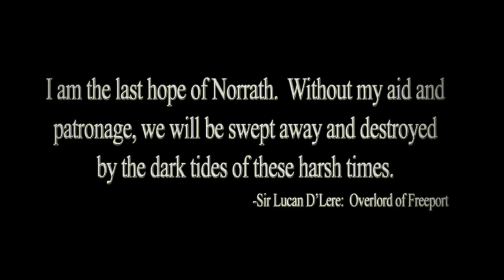Everquest II Will of the Tyrant Official video game update trailer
- EverQuest II Sentinels Fate Pre-Launch Event #2 Roehn Theers minions are on the move leaving destruction in their path. Players must uncover their evil plot and stop them from destroying another city
• City Festivals are Back! Festivals started by the Far Seas Trading Company are scheduled to begin in January 2010
• New Daily Tradeskill Missions in Kunark!  Players can seek out Assistant Volwon in Bathezids Watch to participate
• Bug Bash 2009!
-300 quest bugs, plus an additional 300 miscellaneous bugs have been fixed
- Many creatures throughout Norrath that previously did not grant Alternate Advancement experience now do
- Erollisi's Lost Longbow, the Longbow of Valor, the Buckler of the Broken Heart and the Tower of Love can now each be turned into a trophy item to be placed within player homes
- Item tooltips will now give information about gains and losses over currently equipped items